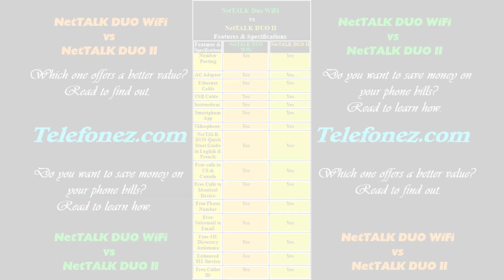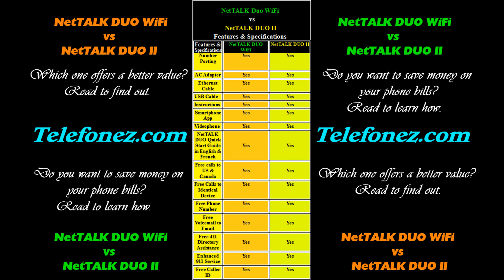netTALK DUO WiFi vs netTALK DUO II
netTALK DUO WiFi vs netTALK DUO II: Which one offers more bang for the buck? Read netTALK DUO WiFi vs netTALK DUO II @ Telefonez.com to discover the features of this pair and save a boat load of money on your phone bills in the process.

Soundtrack:  The Master by Jason Shaw